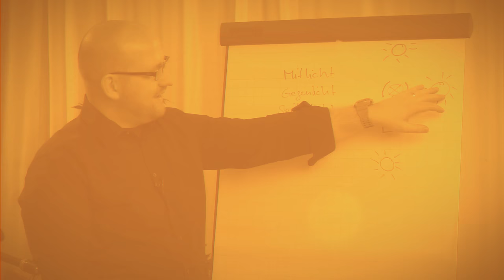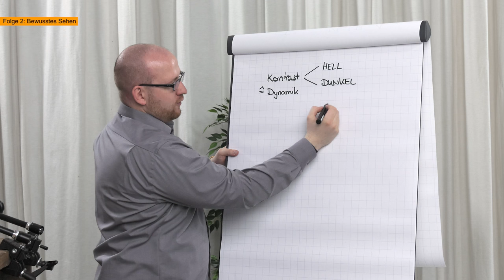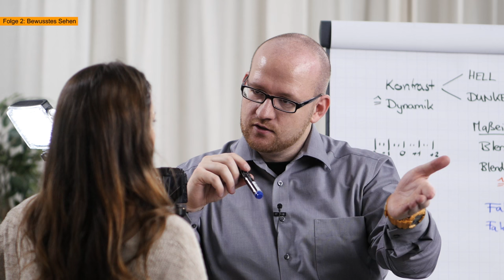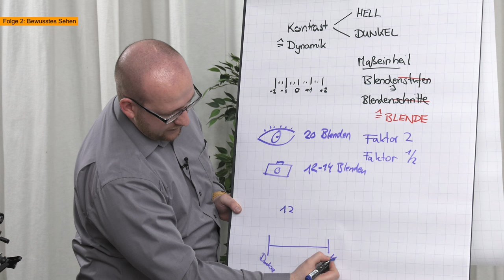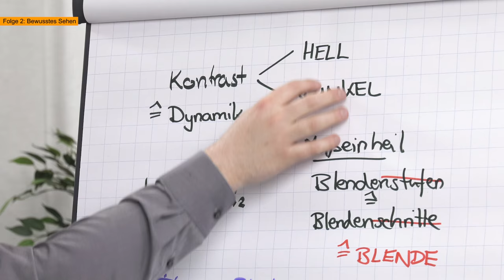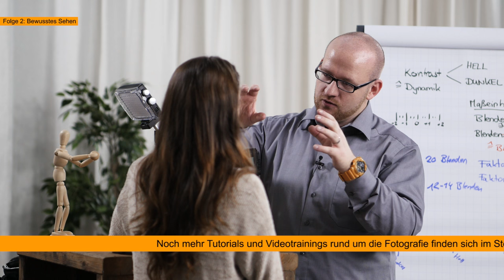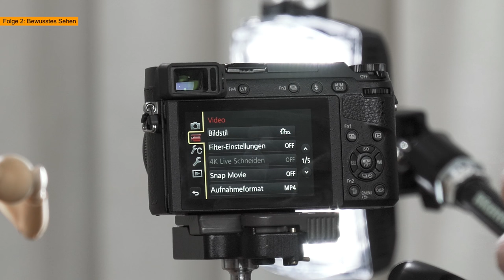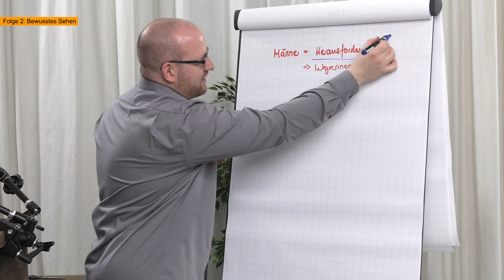Bewusstes Sehen - FOLGE 02 - CRASHKURS PORTRAIT - Krolop&Gerst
Der Crashkurs Portrait Teil 2 ist jetzt bei uns im Store verfügbar! Neuer, besser, umfangreicher!

ACHTUNG HINWEIS!
Wir haben die Videostrecke mit Viviana vor vielen Monaten gedreht. Auch weil sowas nicht LIVE und nebenher einfach mal so auf die YouTube hüpft. Viviana hat sich wahnsinnig entwickelt und seitdem hat sie sich mehr und mehr der Fotografie zugewandt. Nach einigen infamen Unterstellungen bzgl. der Startsituation von Viviana wollen wir hier an dieser Stelle einfach mal Klartext sprechen. Natürlich hat Viviana ein tolles Auge und auch 10 Jahre Erfahrung als Profi-Foto-Model helfen. Dazu ist sie noch eine Frau und mag MakeUp und Styling. Style hat sie sowieso! Das zusammen mit dem Crashkurs erklärt ihre krasse Entwicklung. Nur weil andere dafür Jahre brauchen muss man nicht Betrug unterstellen. Der Crashkurs ist eben genau das Richtige. Wer in 3 Monaten das RICHTIGE lernt und nicht den Kopf mit Blödsinn vollpumpt, der kann sich auf das Wesentliche konzentrieren. Seit dem Crashkurs-Dreh arbeite Viviana an ihrer Foto-Karriere und hat eine eigene Webseite aufgebaut und vielleicht mag es komisch wirken dass Viviana noch die Blende erklärt bekommt während da eine eigene Webseite im Netz existiert. Aber die Erklärung ist eben einfach. Wir senden nicht LIVE sondern mit Monaten Verzögerung! Viviana hat sich seit dem Kurs entwickelt wie hoffentlich auch jeder Zuschauer der dabei mitmacht! So, und jetzt möchte ich nicht weiter auf irgendwelche Blödsinns-Kommentare antworten. Viviana ist großartig und lernt das richtig und wird hoffentlich in 1-2 Jahren erfolgreiche Berufsfotografin sein. Ich drücke ihr die Daumen! Marc auch! Euer Martin!

Der zweite Teil des Crashkurs Portrait. Das Thema heute: Bewusstes Sehen

VIVIANAS EQUIPMENT:

Kamera:
- Panasonic GX80

Objektive:
- 14mm 2.5
- 25mm 1.7
- 42.5mm 1.7

Reflektoren:
- Sunbounce Sun-Mover silber
- Sunbounce Sun-Mover Black-Hole

Kameragurt:
- Sunsniper Rotaball

ACHTUNG!!! Viviana hat die Webseite NACH unserem Crashkurs gebaut! Also bitte keine blöden Sprüche von wegen "hat schon immer fotografiert!" :-)